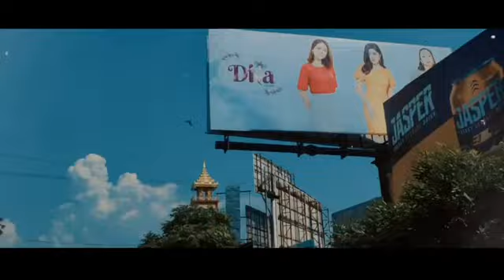စည်သူ (Si Thu) - ပေါ့ပေါ့ပါးပါး [Lyrics Video]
📌 🎧 Listen “ပေါ့ပေါ့ပါးပါး” HERE👇✨

Title : ပေါ့ပေါ့ပါးပါး
Artist : စည်သူ (Si Thu)
Composer : အားလင်း
Studio : Studio 91